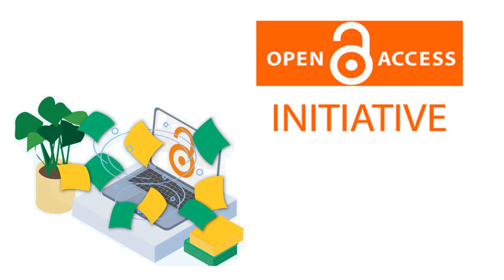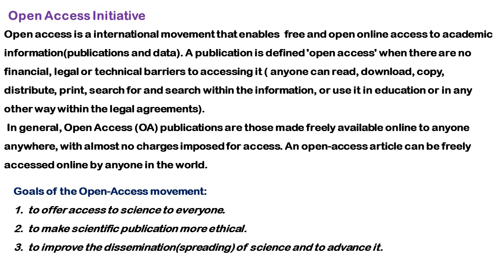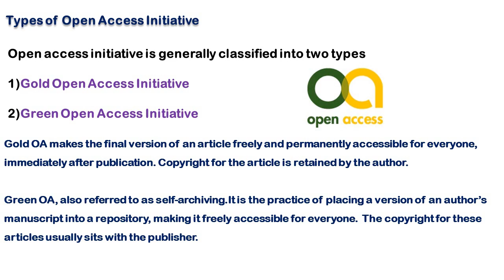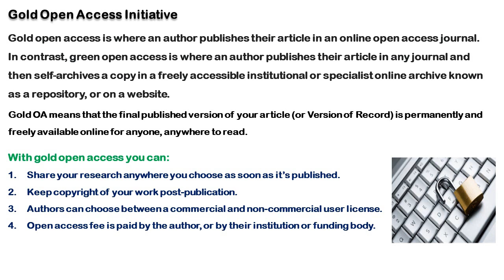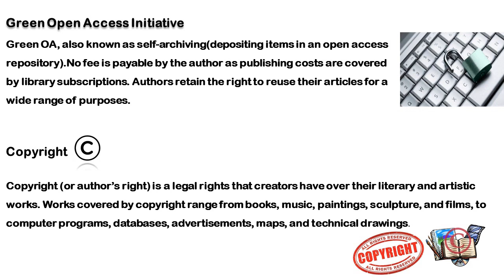Open Access Initiative | ഓപ്പൺ ആക്സസ്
Open Access Initiative
Kerala University
Second Semester B.Com
Informatics & Cyber Laws
Module-2
Knowledge Skills for Higher Education